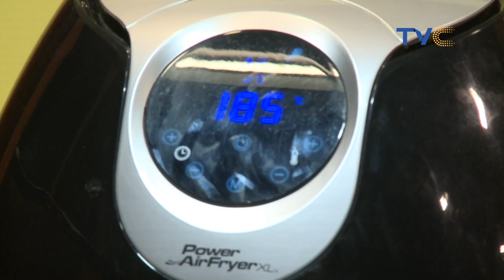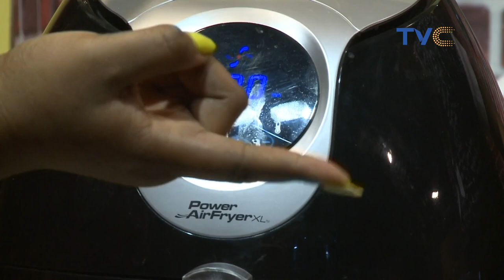Check Out Our Mouth-Watering Roasted Plantain With Grilled Chicken And Mackerel Fish Sauce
Wake Up Nigeria, March 25, 2021